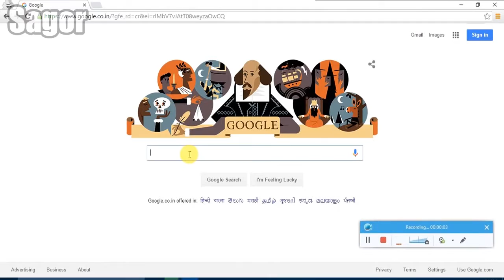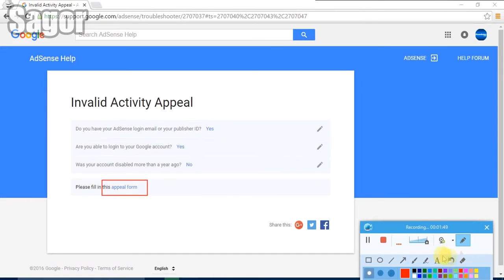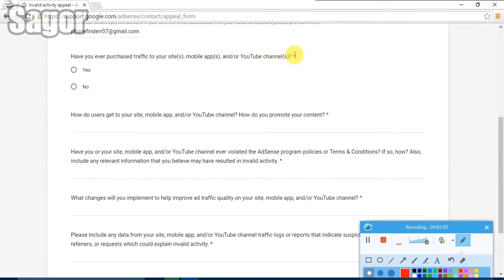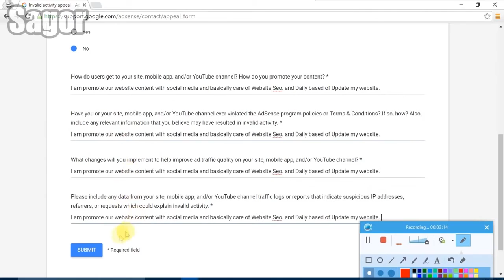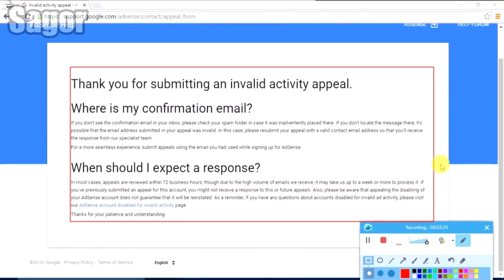কিভাবে Adsense Account টি Permanently Disable হয়ে গেলে সেটাকে আবার ফিরিয়ে আনবেন 2016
- Sagor♛